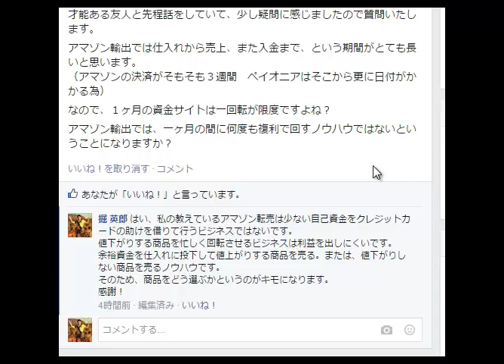アマゾン輸出どんな商品を扱うと儲かるか amazon輸出ノウハウ